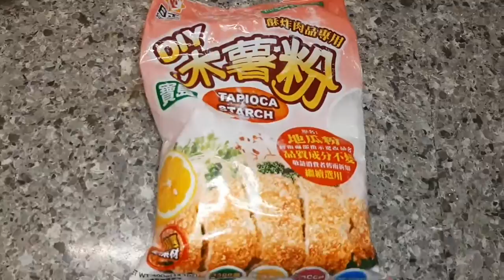How to make sweet potato fries